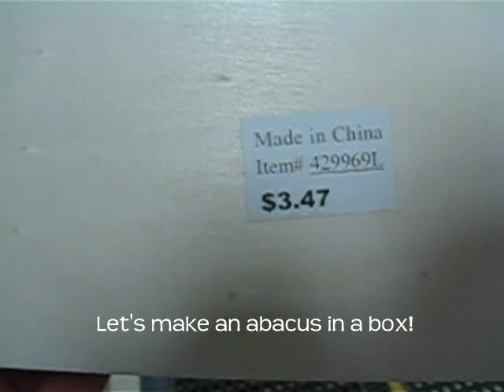How to Make an Abacus in a Box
A friend of mine asked me to make her an abacus so instead of the standard boring abacus, I thought I would make here a decorative abacus in a box.  I found a small box at a hobby shop for 4 bucks that would have taken me 2 hours to make which saved time and makes this project any do-it-yourself-er can do.

I wanted to be able to disassemble the abacus if needed so I used small brass plated screws which also serve as decorative buttons on the box.